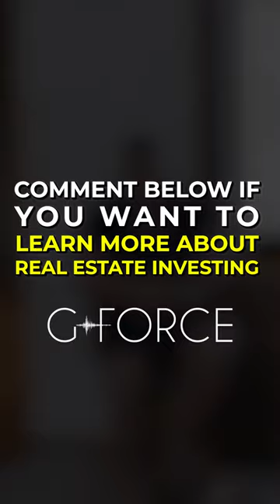1 Lesson Of A 90 Year Old Real Estate Investor